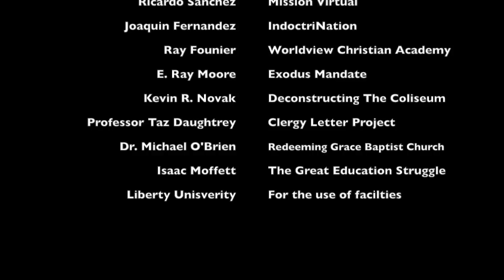Part 5 of 5: Mr. Ray Fournier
Great Education Forum was recorded live on the campus of Liberty University on April 18, 2015 for the purpose of challenging the Modern American idea of “public” education as the methodology for the American Church.

Should the church use public education? Should civil government schools even exist? How does God want us to educate our children?

The Forum also puts both humanists and Christians on notice that the private education movement has officially transitioned from defense to offense. for more information.

Mr. Ray Fournier, a high school science teacher with 15 years of experience in the public schools, author of Education Reformation, and co-founder of Worldview Christian Academy providing distance learning from a Biblical Worldview. Mr. Fournier brings a gospel-centered, Great Commission focused, Biblical case against public education. His presentation will focus on the deliberate religious indoctrination of public education and its effect on the gospel.